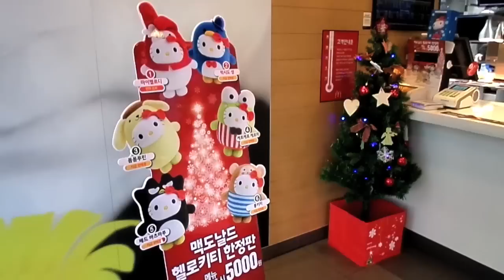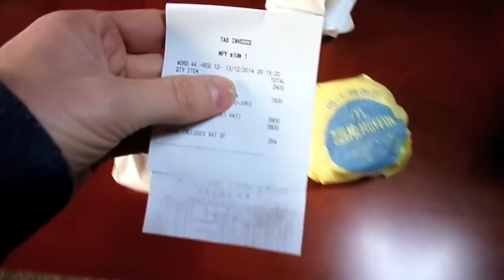MCDONALD'S BREAKFAST SOUTH KOREA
December 13th, 2014 // Day 86

Visiting Korea and need a reputable tour company? and ask for our friend Seung Hee (Rina) for the BEST ENGLISH SERVICE!!

Send letters to:
Hallyu Back
445-900
SOUTH KOREA